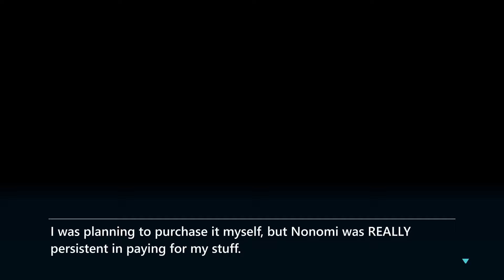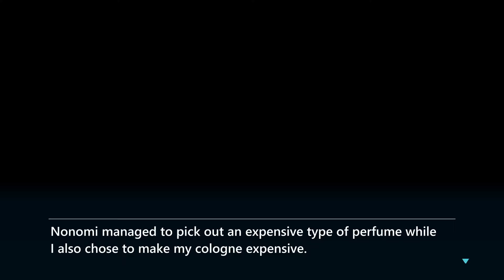Date with Nonomi | Blue Archive: Yandere-verse - Episode 4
1. Daily Routine 24/7
2. Coffee Cats
3. Blooming Moon
4. Sugar Story
5. Moment